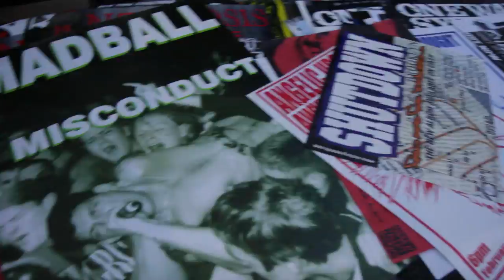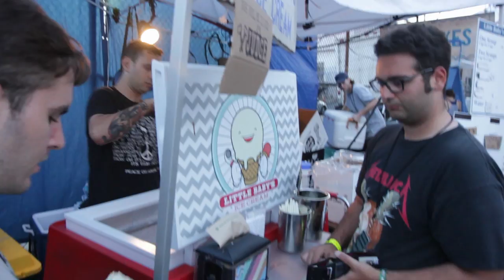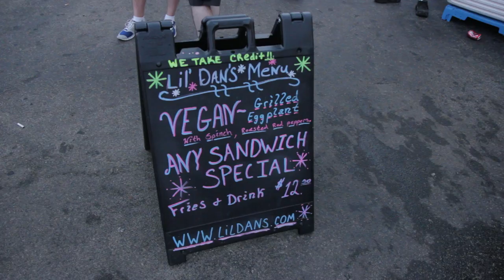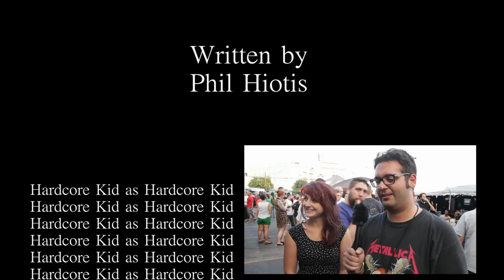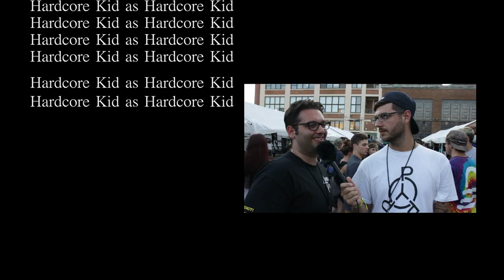This Is Hardcore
Look Back and Laugh explores the intricate facets of This Is Hardcore. See as we interview fest attendees, band members, and attempt to find true love.